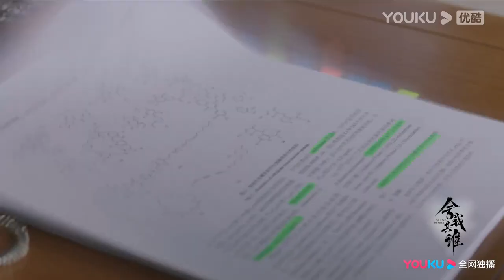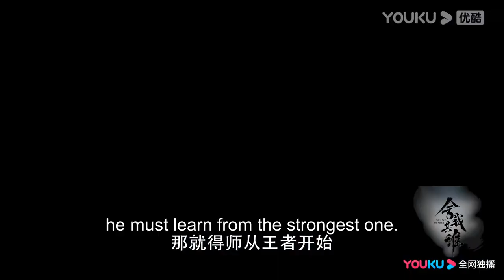Landy Li & Niu Junfeng, Colorful Love in the Black-and-White World of Go | GO Into Your Heart |YOUKU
[GO Into Your Heart 舍我其谁] Sheng Jing Chu, a talented young Go player, became famous with his dark horse posture and made a sensation in the Go world. He has never accepted any interviews and has become the subject of numerous media reports. The trainee reporter Cheng Liao helped Sheng Jing Chu but was misunderstood as his girlfriend. The two of them put up a fake front but fell in love. Sheng Jing Chu suffered a loss in the game and was driven out by his master. His life fell into a pit but Cheng Liao supported him and the two inspired each other. Sheng Jing Chu honed his chess skills and with Cheng Liao's media skills, become a new generation force that inherits the spirit of Chinese Go and attracted more young people to the game.

★42 Episodes